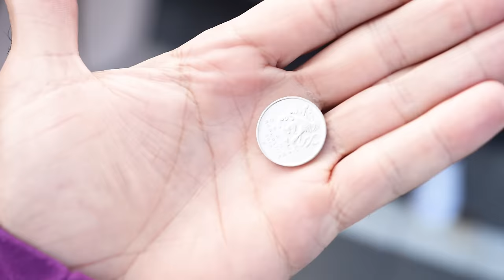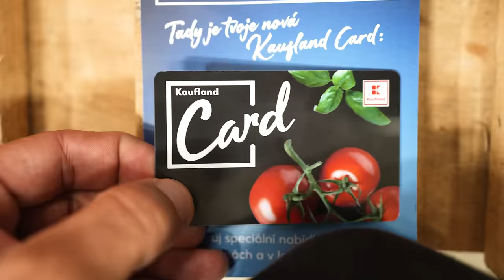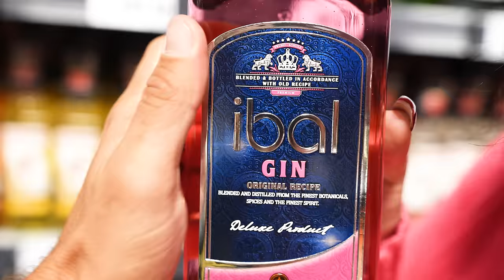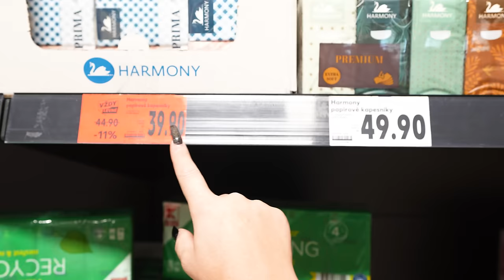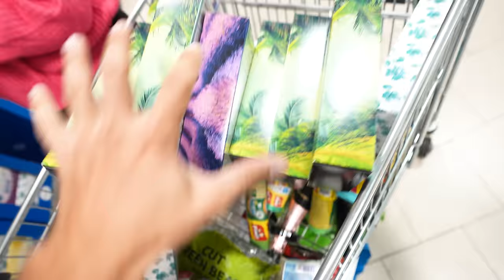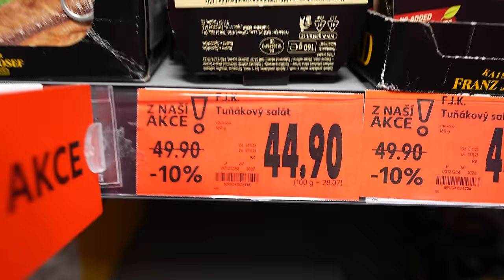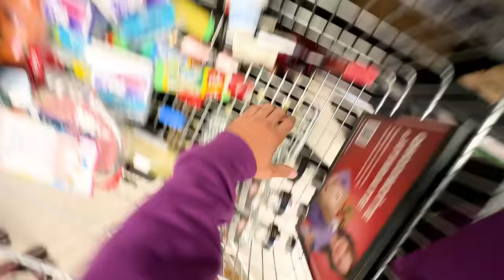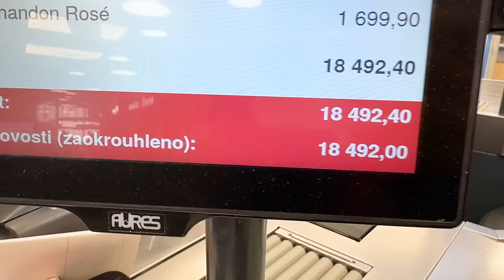Koupím všechno, na co Stáňa sáhne v Kauflandu! [Šílené nákupy]